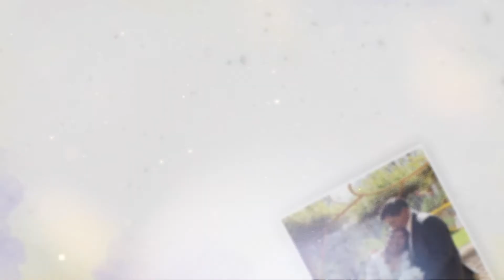MATRIMONIO CESAR & NANCY VOL. 2 - 14 MAYO 2022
VIDEO PRODUCIDO POR FANNY PRODUCCIONES 4K ¡ A LA VANGUARDIA DE LA TECNOLOGIA! DURANTE MUCHOS AÑOS HEMOS CUBIERTO UN GRAN NUMERO DE BODAS Y PORQUE SABEMOS QUE ES UNA FECHA MUY ESPECIAL, DEDICAMOS NUESTRO ESFUERZO EN BRINDAR UN EXCELENTE SERVICIO, NUESTROS EQUIPOS SON DE CATEGORIA PROFESIONAL DE ULTIMA GENERACION. CONTRATOS WhatssApp 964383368.